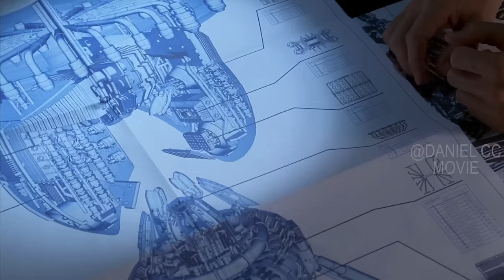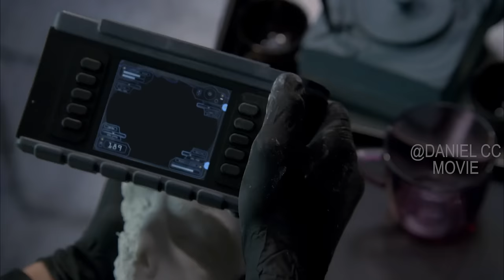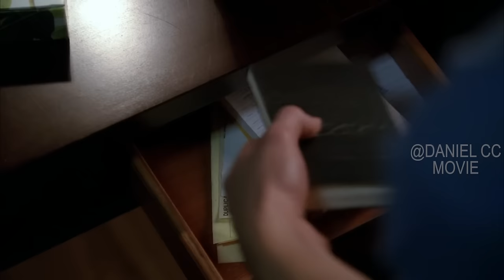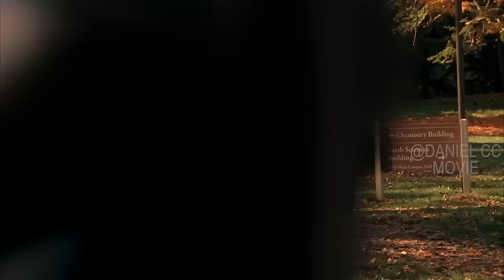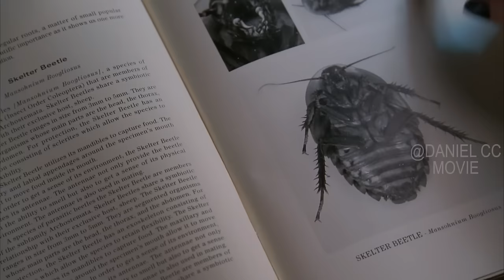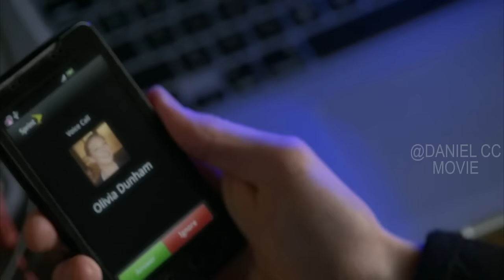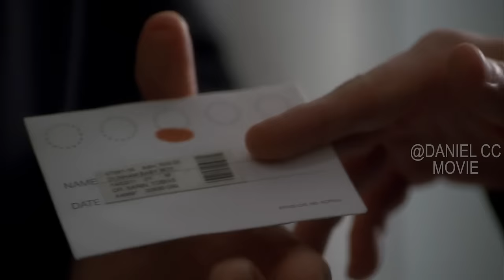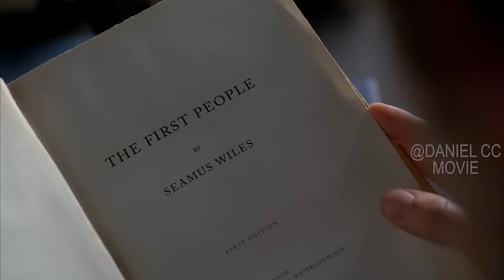Psycho Reclaims Girl's Donated Organs And Revive her to Perform Eerie TikTok Dance |Fringe Season 3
Fringe, TV Series, Season 3, 2011. An F.B.I. agent is forced to work with an institutionalized scientist and his son in order to rationalize a brewing storm of unexplained phenomena.